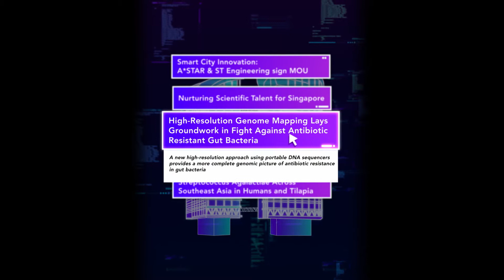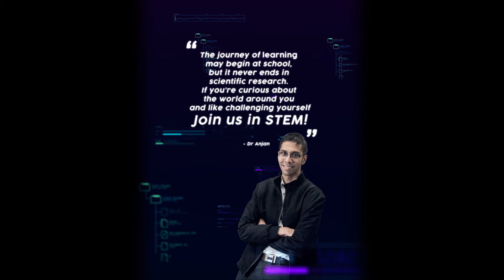A*STAR Scholarships - STEM Talent Development Framework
Interested in contributing to Singapore's national needs in the same way as our A*STAR Scholars?
Join us and apply for an A*STAR Scholarship to kickstart your journey in STEM now,